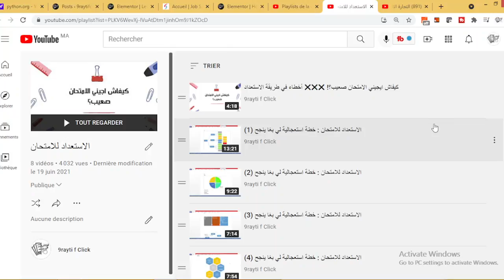ناس لي غادي ادوزوا ليبر هد العام - TSDI libre 2022 : كيفاش ندوز ليبر مزيان؟